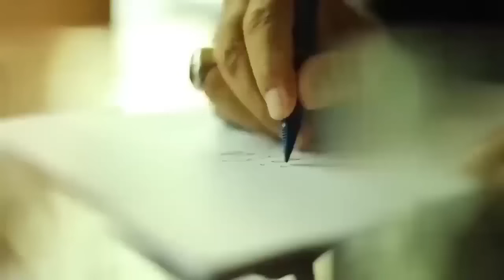Inside Story Of Shehriyar Afridi's Resignation | Big Suo Moto Against Establishment | ECP Trapped